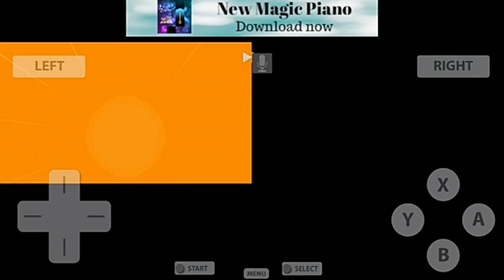Pokemon Heratgold let's play part 38 - Kanto power plant